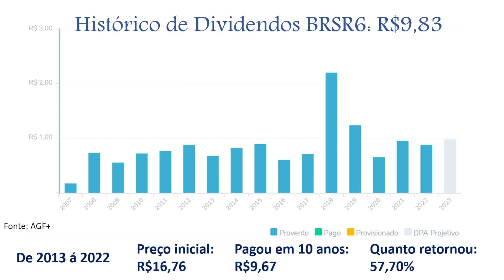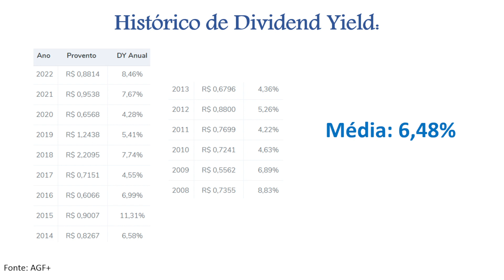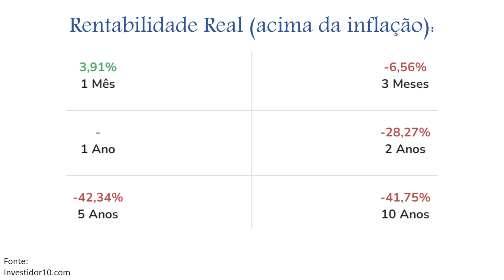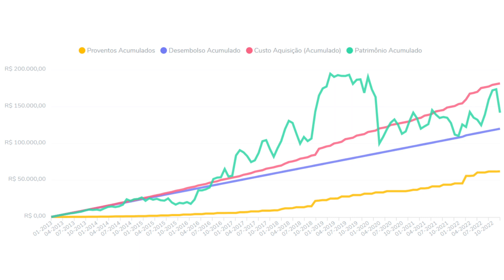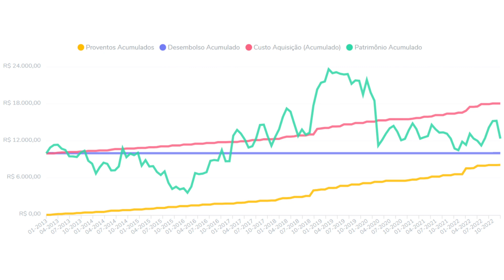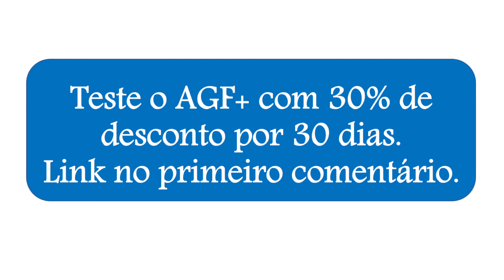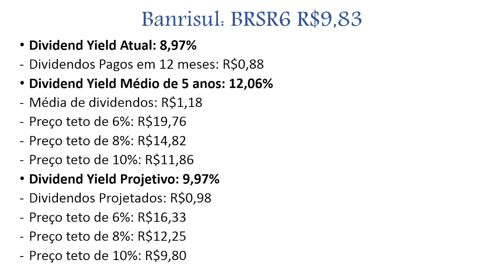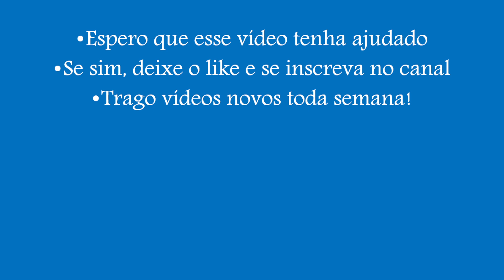BANRISUL - Análise de Dividendos - Histórico, Projeção e Preço Teto BRSR6 - 1S23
Olá investidor, nesse vídeo eu estou trazendo uma análise de dividendos do Banco Banrisul (BRSR6), com o histórico e também com preços tetos atualizados para o primeiro semestre de 2023.

Casa de Research que indico:
Dica de Hoje Research